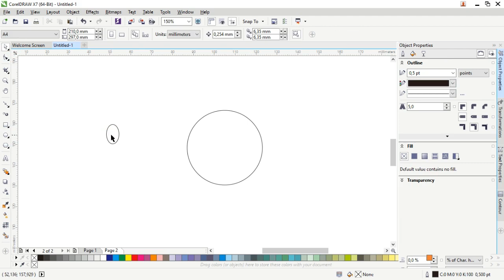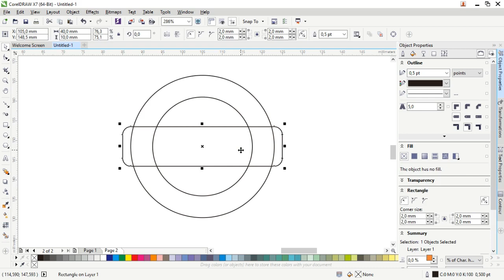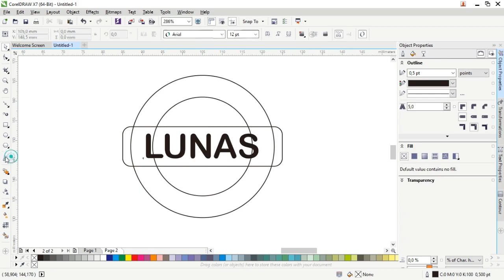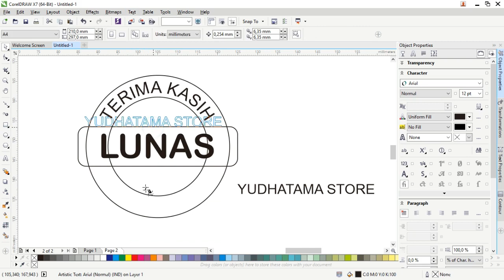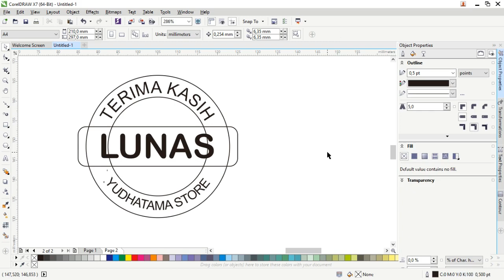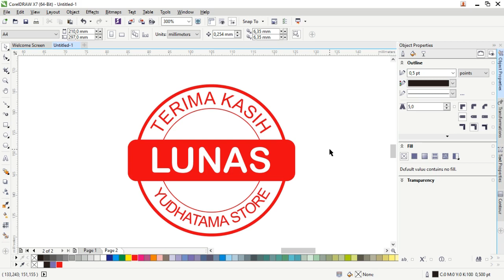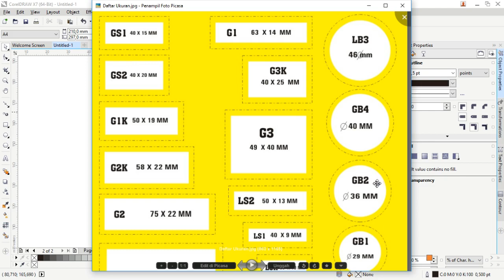Tutorial Membuat Stempel / Cap Lunas dengan Coreldraw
Berikut adalah tutorial singkat cara  mudah membuat desain stempel dengan CorelDraw x7 , mudah-mudahan bermanfaat